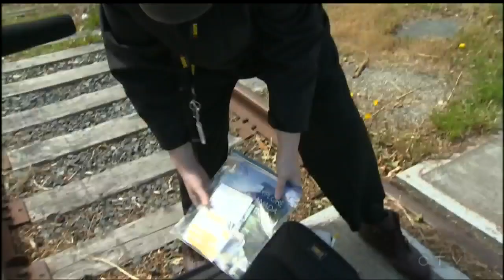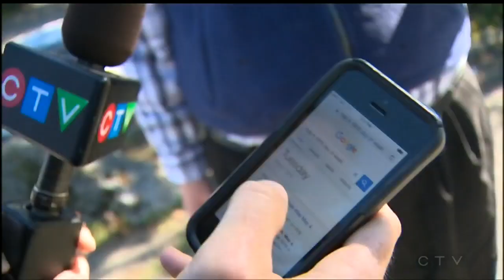Man with autism embarking on train adventure across Canada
"It's going to be the trip of a lifetime for me." Adam finds out why a man with autism is embarking on a record-breaking journey to celebrate Canada's 150th.